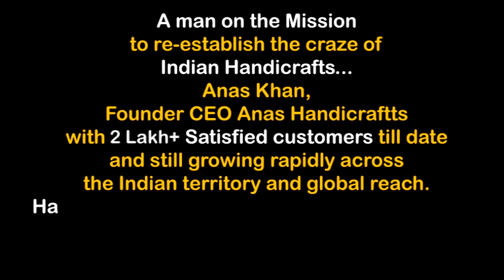Poster Bed | Next Level Poster Bed | Buy Wooden Four Poster Bed | Luxurious Design Poster Bed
Poster Bed | Next Level Poster Bed | Buy Wooden Four Poster Bed | Luxurious Design Poster Bed | Furniture Guru

The bedroom is your heaven for peace, a comfortable and relaxed spot after the long tiring day. This means that it should be comfortable and luxurious to serve its purpose effectively.
Today our Furniture Guru Mr. Anas Khan ( Founder CEO of Anas Handicrafts ) bring Poster Bed, this Luxurious design Poster bed made from sheesham wood with detailed caring, In this video you can also find how to fix a Poster bed at home.. so enjoy this video and watch video till end, & If u like this poster bed of Anas handicrafts so don't forget to like share & subscribe this video..

follow us on other social media platform for daily updates

Regards,
Team Anas.

poster, next level poster bed, buy wooden four poster bed, luxurious design poster bed, making a four post bed, four post bed, building a bed, making a bed frame, woodworking